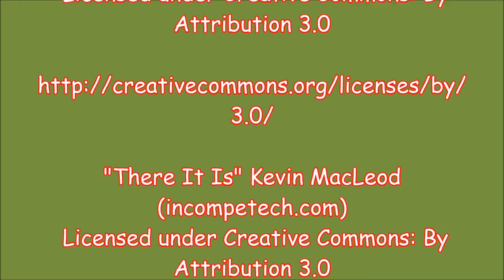The Bear Bros' Hiking Trip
One morning Stuffie bear had just downloaded Pokémon Go on hid iPhone, when Bearson arrived and asked if he wanted to go hiking. Find out what happens to them on their miss-adventure filled with Pokémon Go & Sight Seeing! (Mostly Pokémon Go...)

Social Media!
Facebook.com/PlushieProductions
Instagram.com/PlushieProductions
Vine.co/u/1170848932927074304